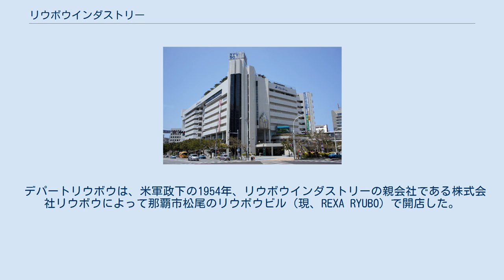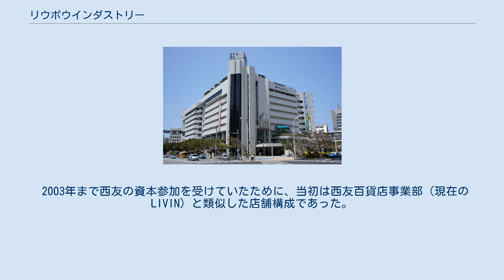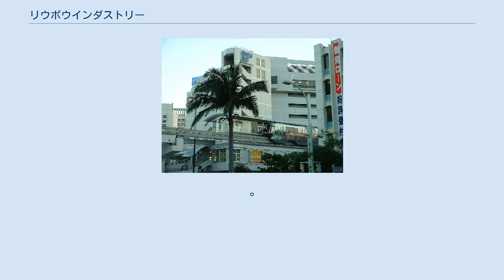リウボウインダストリー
リウボウが入居するパレットくもじビル。
 手前は沖縄都市モノレール県庁前駅。
 県庁北口交差点、国際通りの南端に面する。
 株式会社リウボウインダストリーは、沖縄県那覇市久茂地にある日本の百貨店のデパートリウボウを運営する企業。
リウボウグループ10社のうちの1社である。
 デパートリウボウは、米軍政下の1954年、リウボウインダストリーの親会社である株式会社リウボウによって那覇市松尾のリウボウビル（現、REXA RYUBO）で開店した。
 その後本土復帰と平成時代を経て、久茂地一丁目地区再開発事業に伴い建設された再開発ビル「パレットくもじ」への移転に際し、グループの事業見直しで百貨店を運営するための企業として、1990年9月11日に「株式会社リウボウインダストリー」（旧社）が設立され、移転と共に株式会社リウボウから吸収分割で事業を引き継いだ。
そのため、現在の株式会社リウボウは不動産管理が中心となり、一般に「リウボウ」と言われた場合は、株式会社リウボウのことではなくリウボウインダストリーのことを指す場合が多い。
店舗は上記の1店舗のみで、沖縄県で唯一の日本百貨店協会加盟店舗である。
 2003年まで西友の資本参加を受けていたために、当初は西友百貨店事業部（現在のLIVIN）と類似した店舗構成であった。
 パレットくもじ移転20周年となった2011年、各種イベントのほか婦人服フロア（2〜4階）を中心にリモデルを実施した事に加え、3月1日には再びグループ再編が実施され、旧社は吸収分割により「株式会社リウボウホールディングス」と改称し持株会社化され、百貨店事業については旧社と同名の企業が新たに設立され、旧社の百貨店事業を承継した。
 2013年8月には、入居している「パレットくもじ」ビルの那覇市株を取得し、筆頭株主となる。
 那覇市の繁華街である国際通りの南端に位置する。
 モノレール 路線バス 過去